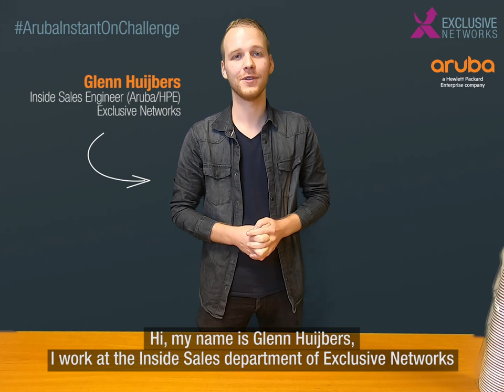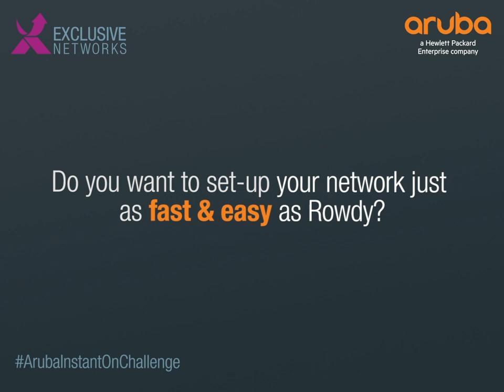Challenge Accepted! | Exclusive Networks NL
What's faster: Installing an Access Point or making breakfast? Aruba Networks challenged us, and we accepted. Want to see who wins? See for yourself!

Wat is sneller: Een Access Point installeren of een ontbijtje maken? Aruba Networks daagde ons uit, en wij gingen de uitdaging aan. Benieuwd wie sneller is? Bekijk de video.

Meer informatie over Aruba Instant On?